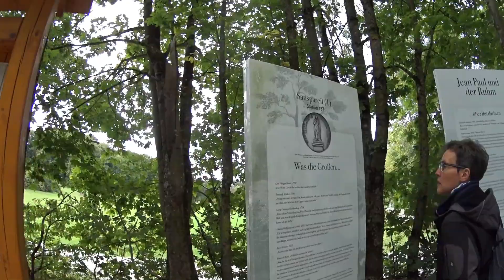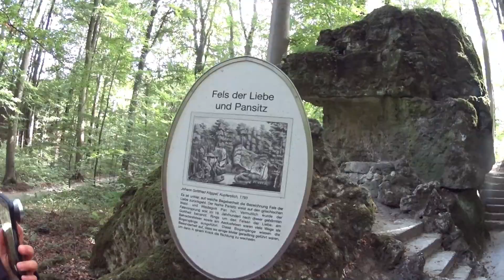Mit dem Wohnmobil durch Bayern |#3| Entdeckungen im Felsengarten Sanspareil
Und weiter geht unser Reise durch Oberfranken. Im dritten Teil streifen wir nochmal den Landkreis Kulmbach. Dort soll es sehenswerte bizarre Felsformationen geben, die wir uns unbedingt anschauen möchten. Wir wechseln nun aus der oberfränkischen Region nach Unterfranken. Unser heutiges Ziel liegt an der fränkischen Saale. Nicht weit von Hammelburg entfernt liegt ein Stellplatz, den wir bereits schon seit vielen Jahren regelmässig besuchen.
Kommt mit auf unsere Reise durch das schöne Bayern!

Wir nehmen das als großes Lob für unsere aufwändige Arbeit an. Es motiviert uns um so mehr, weitere Videos für euch zu produzieren!

Danke, dass Du bei UMIWO YouTube Videos schaust!

Viele Grüße vom Team UMIWO
Claudia, Volker und Gemma